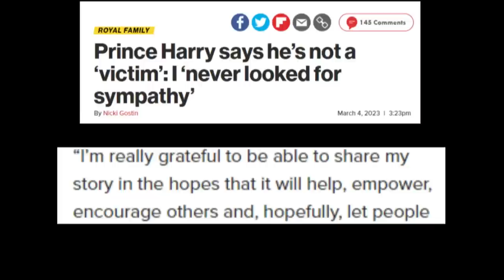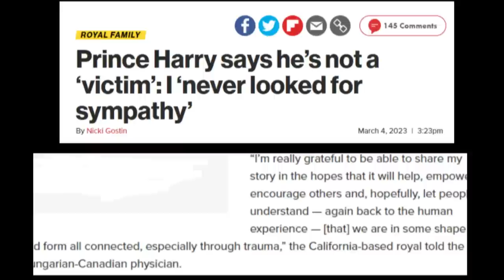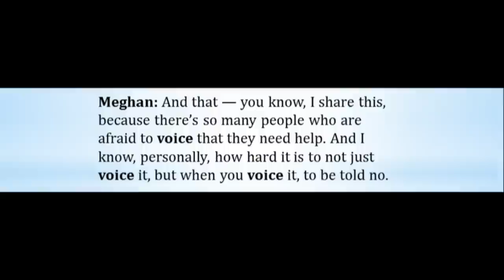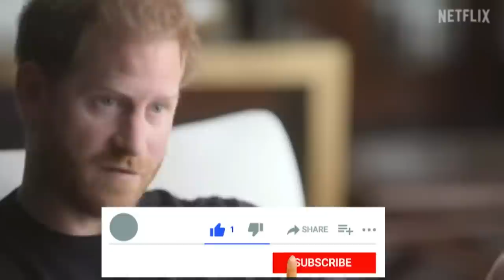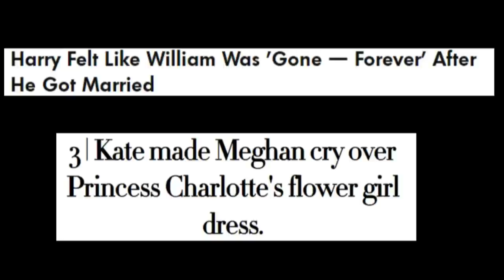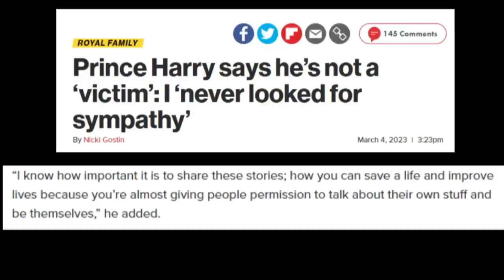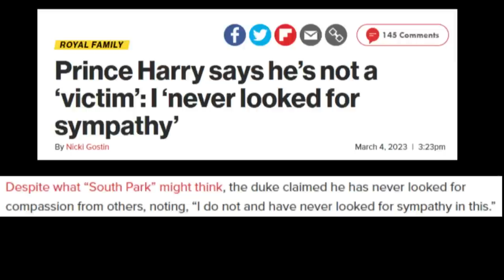Why Prince Harry’s New Claims Are Devastating to Him and Meghan Markle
In Prince Harry’s online chat with Dr. Gabor Maté on March 4th, 2023, he claimed that he doesn’t see himself as a victim and that he’s never looked for sympathy. However, are these claims consistent with Harry and Meghan’s statements in the Oprah interview and Netflix documentary? That is the question that this comparative language and film analysis will answer.

Check this channel’s videos and playlists for many more videos about Meghan Markle/Prince Harry and Prince William/Kate Middleton.